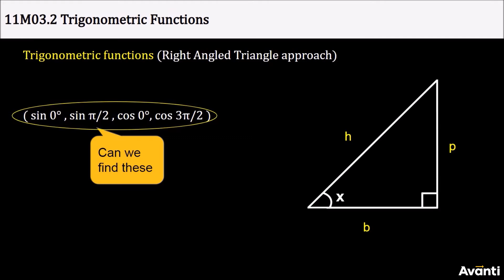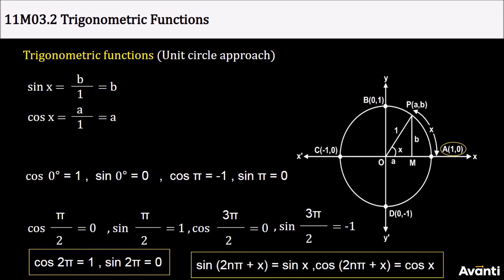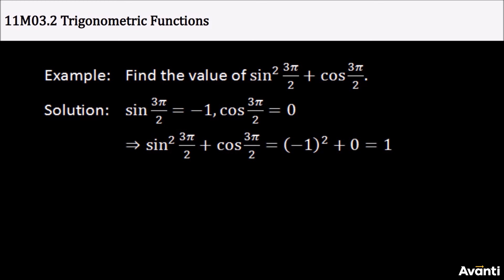2. 11M03.2 CV2 Trigometric Functions